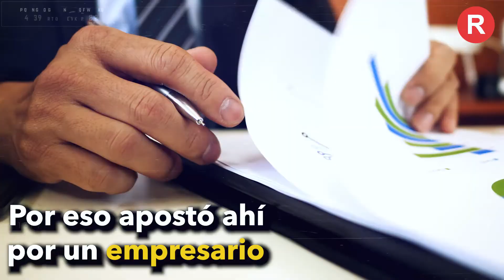¿Darán el PES y Eric Oliveros la sorpresa?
El PES quiere gobernar El Salto... Y dará la batalla con Eric Oliveros. 🔥